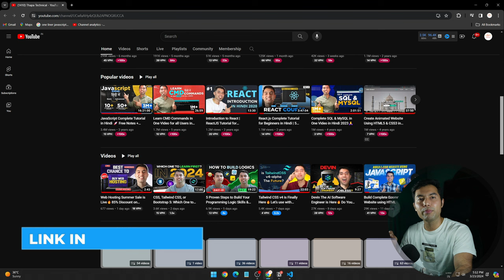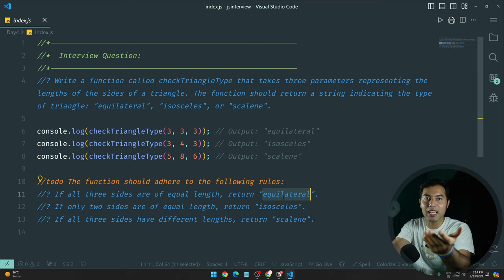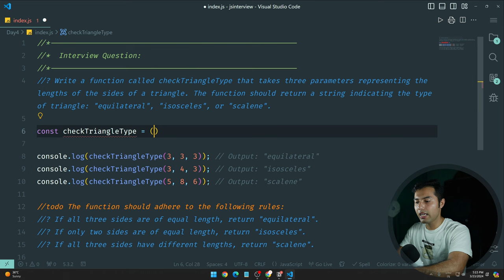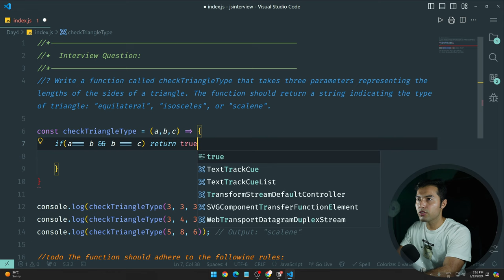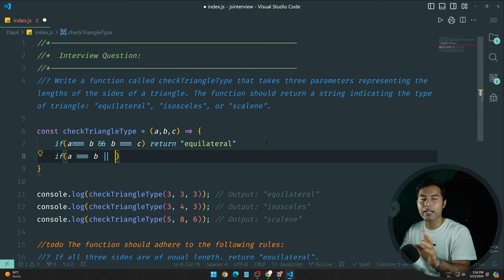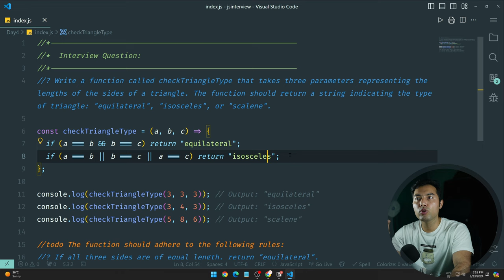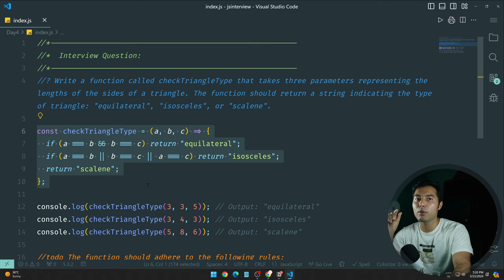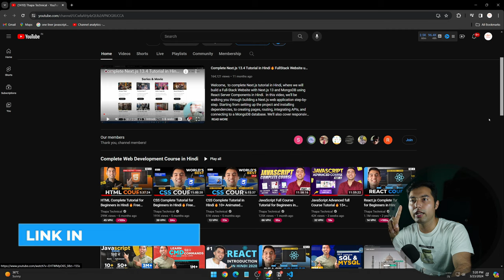100 Days of JavaScript Coding Challenges || Day #4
⌚ TIMELINE ⌚
0:00 - Introduction to JavaScript in 100 Days
0:35 - Understanding the questions
2:50 - Solving the problem
6:55 - Conclusion and outro